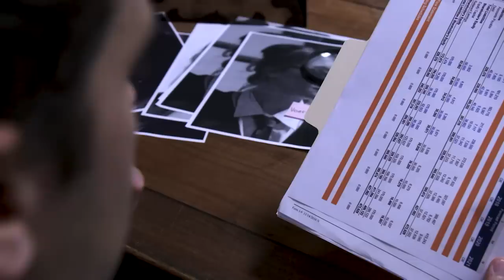Love and Fear | Vampire: The Masquerade - L.A. By Night | Season 3 Episode 2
Personal and political pressures intensify as the coterie attempts to regroup in the wake of new Camarilla aggression.

L.A. By Night is a dark tale of personal horror and inhuman conspiracy that sees four vampires doing their best to navigate the macabre affairs and terrifying realities of the night.